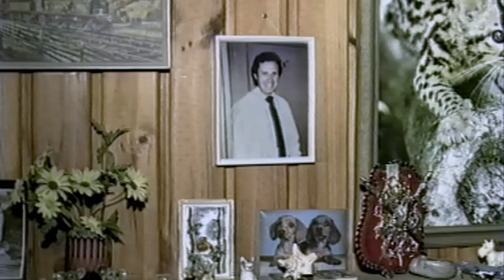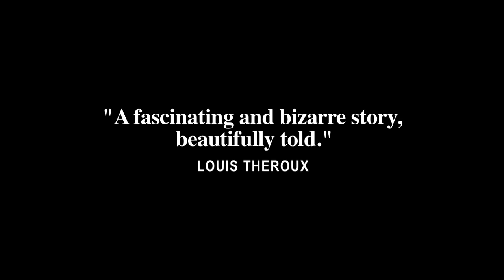The Family - Official trailer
An incendiary, shocking investigation into one of Australia’s most notorious cults, The Family, and the scars its survivors still bear today.